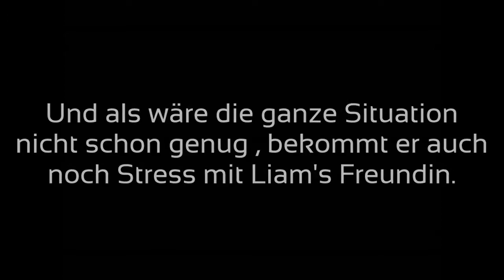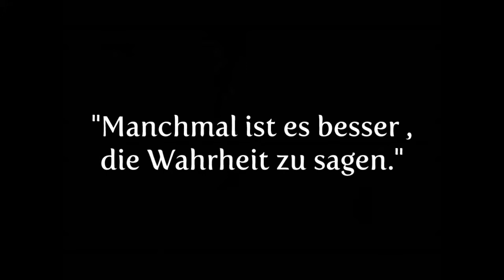Rumor || Wattpad Trailer ♥